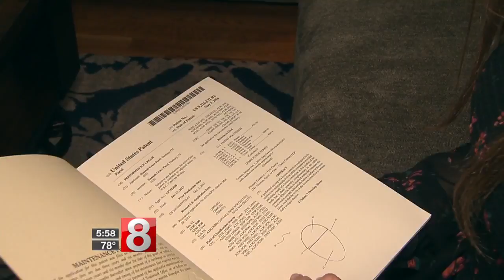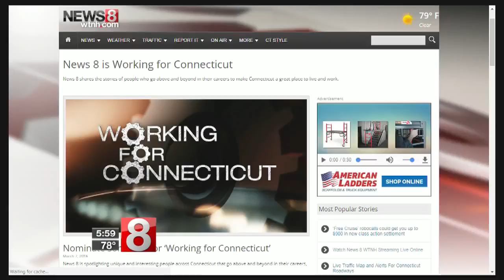Solving problems one scoop at a time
Sixteen-year-old Hannah Pucci saw a problem and found a clever solution.